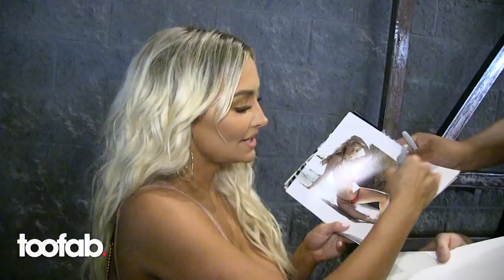Lindsey Pelas Addresses Marcus Hyde Nude Photo Controversy | toofab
The model questions whether his near fatal accident may have played a role in his alleged predatory behavior.